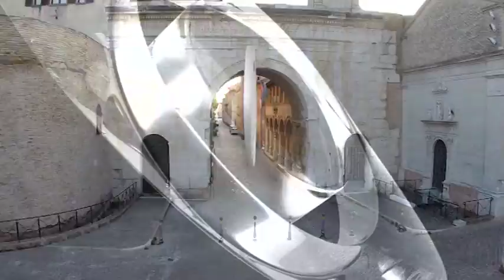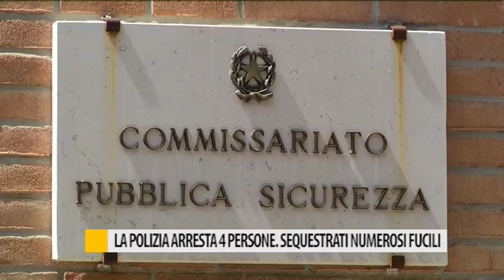Occhio alla NOTIZIA 18 agosto 2017